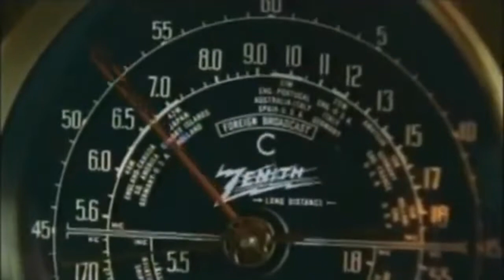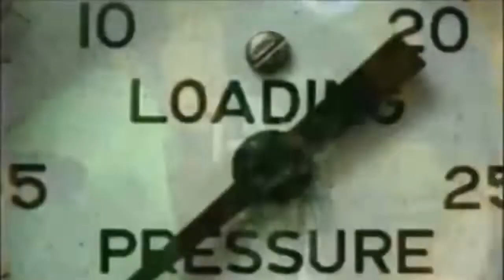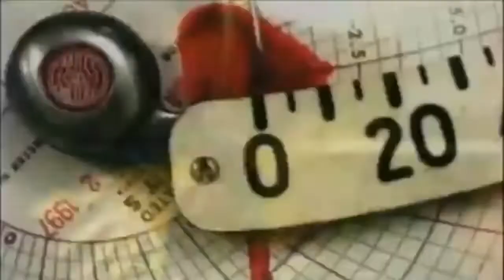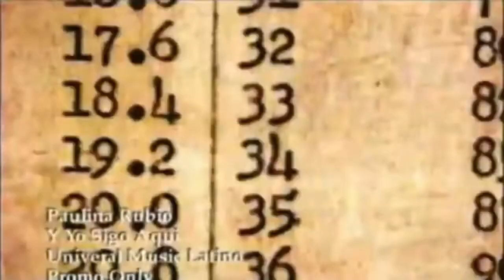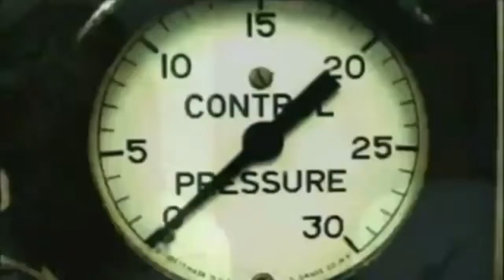ℒ♥ᵛᵉ ♬ ❤️ Paulina Rubio 👉 Y Yo Sigo Aqui [Og Jeg Er Fortsatt Her] [ Xtended Dj ByronDvjTagada] ❤️ ♬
🌟 Video: 30 fps 🌟 Sonar: Mp3.311 kbps 🌟 Calidad Aceptable 🌟
❤️ Artista Mexicana ❤️ Chi Chi Chi ❤️ Viva Mexico ❤️

Español:

Paulina Rubio (nacida Paulina Rubio Dosamantes el 17 de junio de 1971 en la Ciudad de México) es una cantante y actriz mexicana. Es hija de Susana Dosamantes y Enrique Rubio. Ha lanzado numerosos álbumes y jugado en varias series de televisión, en la llamada serie de jabón. Ha vendido 20 millones de copias y 1 millón de descargas digitales [1] y es la cantante mexicana más internacional.

Noruego:

Paulina Rubio (født Paulina Rubio Dosamantes 17. juni 1971 i Mexico by) er en meksikansk sanger og skuespiller. Hun er datter av Susana Dosamantes og Enrique Rubio. Hun har gitt ut en rekke album og spilt i flere TV-serier, i såkalte såpeserier.Den har solgt 20 millioner eksemplarer og 1 millioner digitale nedlastninger[1] og er den mest internasjonale meksikanske sangerinne.